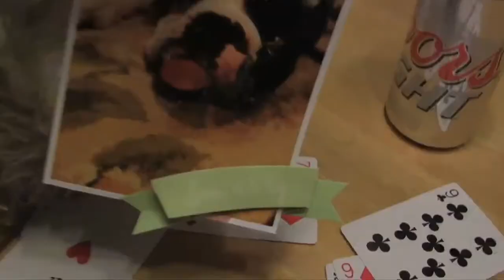TOO LOKED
Do you remember what you did the last time you got LOKED OUT? Me either.